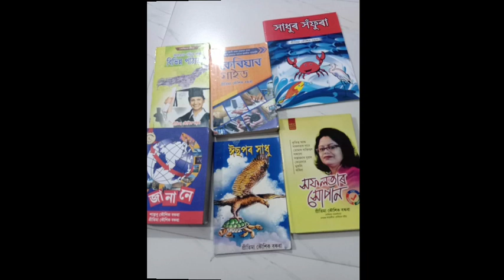Career counseling - Career Guide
Pritima Kaushik Baruah is a reknown career counselor of Assam. She is the editor of Monthly career guidance magazine "Career Guide". She is also the owner of a publishing house "Sanjeevan Prakashan" and have published several books from this publication.